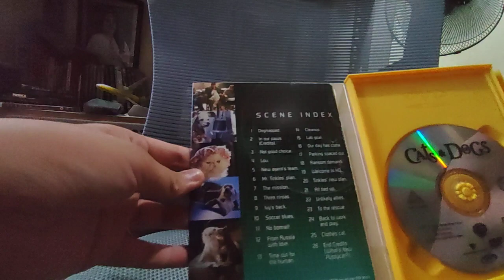Cats & Dogs 2001 DVD Unboxing (UK)